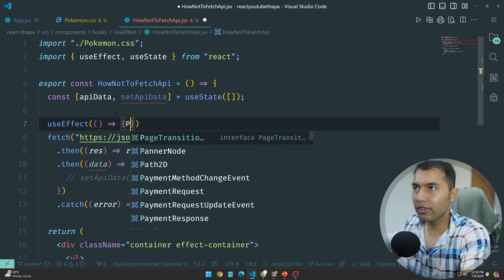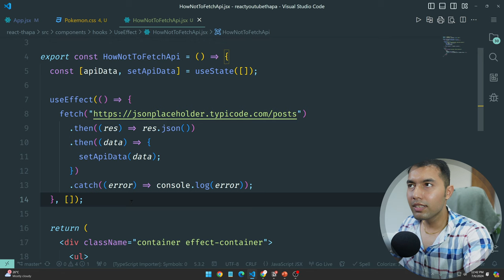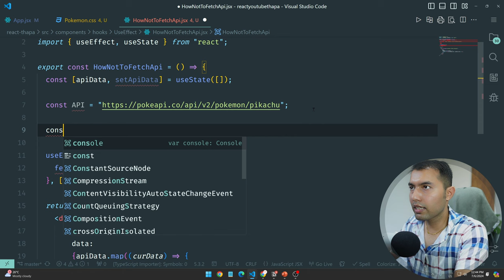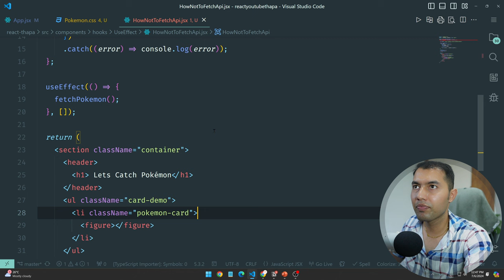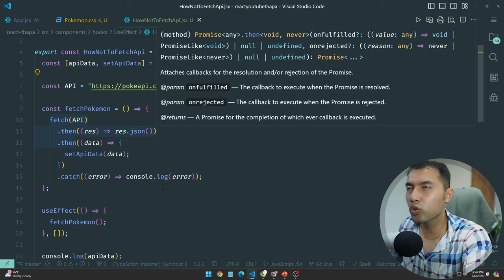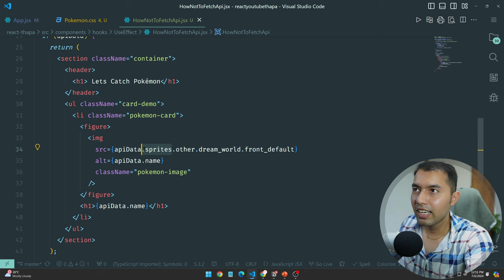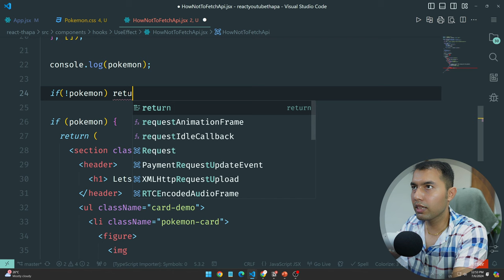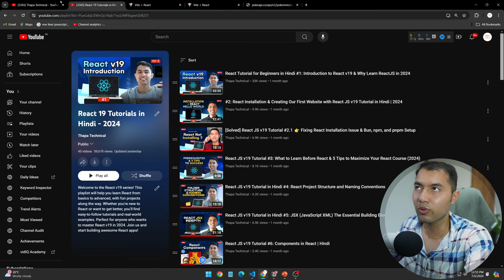#56: Fetching API Data in React: A Step-by-Step Guide to Fetch Pokémon API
Learn the best practices for fetching API data in React.js. This tutorial covers using the useEffect hook, error handling, and rendering data in the UI. Perfect for developers looking to improve their React skills with practical, real-world examples.

✌️ Join Us!

⌛TIMELINE⏳
0:00 - What We Are Going to Do
0:35 - Putting the Fetch API Inside the useEffect Hook
1:30 - Why No Re-render While Fetching API
3:10 - Calling the Pokémon API to Fetch Data
4:50 - Solving an Error in the Pokémon API
6:30 - Rendering API Data in UI
7:50 - Why We Are Getting Null at the Start
9:05 - How to Deal with Null Value in Our Code
10:20 - Getting Image from API
11:45 - Tackling Error Handling in Our Code
13:10 - Next Video Update